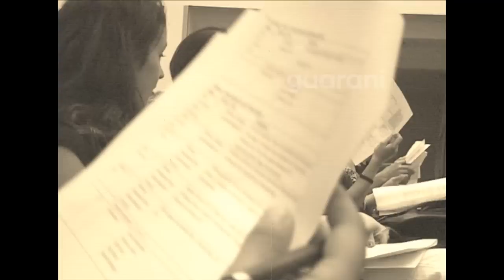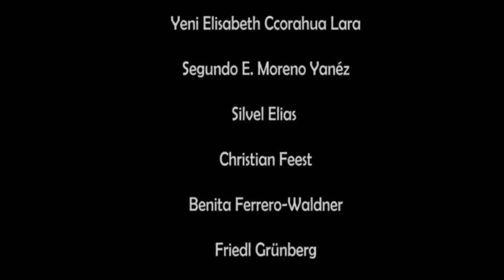Construyendo Dialogues nas Américas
Video zum 54. International Congress of Americanists in Wien vom 15.Juli-
20.Juli 2012. Dieses Video von Eliana Pegorim und Heike Schütz-Krammer entstand
im Rahmen des Seminars zum ICA des Interdisziplinären Universitätslehrgangs
für Höhere Lateinamerikastudien des LAI Wien und der Universität Wien im
Sommersemester 2012.

Das zentrale Thema des Video ist die Darstellung der Vielfalt der „Amerikas", welches
einerseits in verschiedenen Interviews zum Kongressthema „Building Dialogues in the
Americas" und andererseits mit Sprachbildern der unterschiedlichen Sprachen, die in
den „Amerikas" gesprochen werden, zum Ausdruck kommt.

Gesprächspartner sind: Alberto Acosta, Deise de Brito, Rossana Castro Landeros,
Segundo E. Moreno Yanéz, Christian Feest, Benita Ferrero-Waldner, Martina Kaller,
David Mayer, Berthold Molden, Haroldo Ramthun Jr. und Stefanie Reinberg

Video concerning the 54th International Congress of Americanists in Vienna
from July 15-July 20, 2012. This video by Eliana Pegorim and Heike Schütz-Krammer
was developed as part of the seminar to the ICA of the Interdisciplinary Master
Degree Programme in Latin-American Studies of the Latin American Institute of
Vienna and the University of Vienna in the summer semester 2012.

The central theme of the video is to show the diversity of the "Americas", on the
one hand in several interviews on the Congress theme "Building Dialogues in the
Americas" and on the other hand with speech frames of different languages spoken
in the "Americas".

Interviewees are: Alberto Acosta, Deise de Brito, Rossana Castro Landeros, Segundo
E. Moreno Yanez, Christian Feest, Benita Ferrero-Waldner, Martina Kaller, David
Mayer, Berthold Molden, Haroldo Ramthun Jr. and Stefanie Reinberg